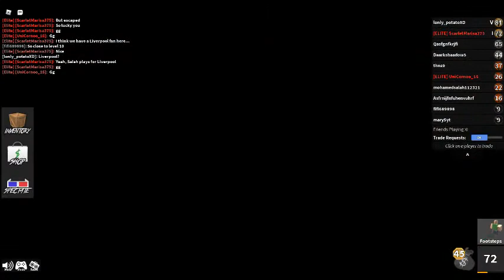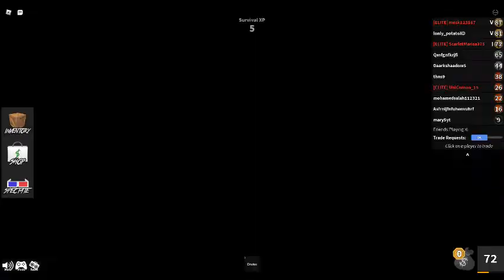ROBLOX Murder Mystery 2 Episode 372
A Bad way to end the video, getting murdered while typing... ugh... anyways, I'm flying through the levels :)